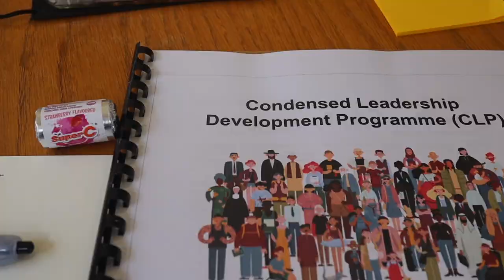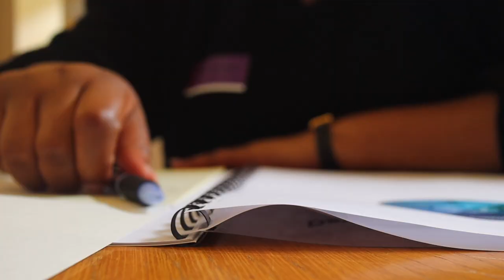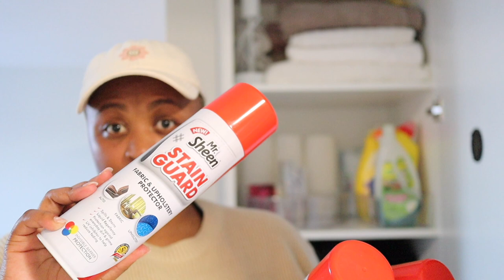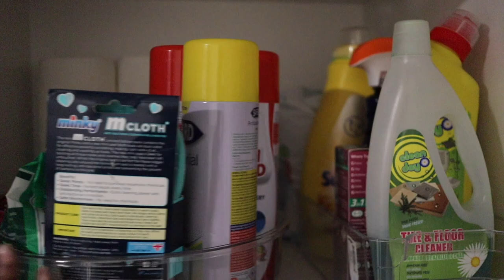SPEND A FEW DAYS WITH ME | Quoin Rock Wine Estate | Leadership workshop | Linen closet organisation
Hey loves

Spend a few days with me. Visited two wine farms with friends, Nitida and Quoin Rock.
Attended a leadership workshop where we spoke of transformation, inclusion and mentoring and I finally organised my linen closet.